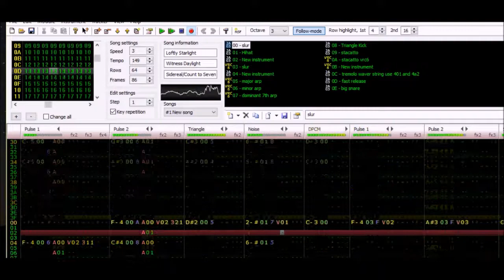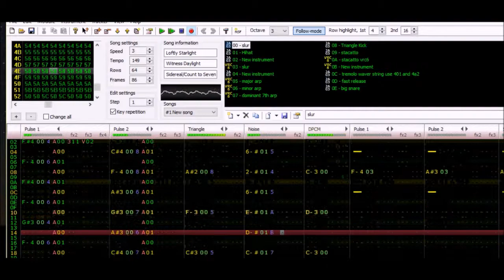Sidereal / Count to Seven - Original Chiptunes VRC6 Famitracker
It's been some time since I last uploaded an original chiptune, and I have like 7 of these just lying around unfinished.

I have gradually become more skilled with Famitracker over the years, and I feel that this composition is a good representation of my personal style. Some effects may have been lost in the WAV conversion, so I may have to reupload higher quality audio separately.

These chiptunes came to mind while playing Kerbal Space Program and reading Sagan.  The first, Sidereal, is appropriate for a high intensity science fiction setting, such as launching a rocket into outer space.  The second, Count to Seven, simulates being in orbit and burning prograde or retrograde at one's apoapsis or periapsis to make a Hohmann Transfer.

[Earlier version with different but interesting emphasis]